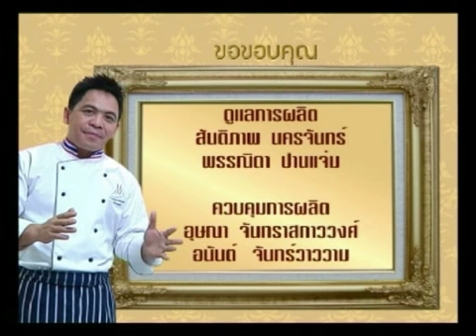Chefs Table_EP13_ 1/4